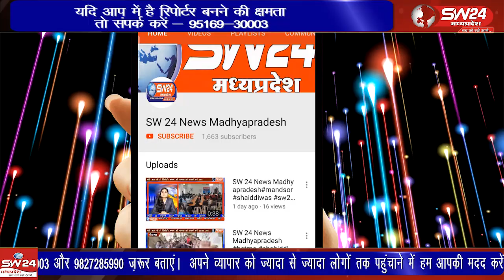"सारंगपुर में पत्रकार हत्या पर नाराज मीडिया का विरोध: कसरावद भारतीय पत्रकार संघ ने ज्ञापन सौंपा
17 सितंबर को सारंगपुर में पत्रकार सलमान अली की हत्या और महेश्वर में पत्रकार सुनिल गांडगे के साथ अभद्र व्यवहार के खिलाफ जिले भर के मीडिया कर्मियों में रोष है। कसरावद नगर में भारतीय पत्रकार संघ ने राज्यपाल के नाम ज्ञापन सौंपा, जिसमें हत्या के आरोपियों पर कड़ी कार्रवाई और पत्रकारों की सुरक्षा की मांग की गई। साथ ही, मृतक के परिवार को आर्थिक सहायता देने की भी अपील की गई। कसरावद से अकिल खान की रिर्पोट।